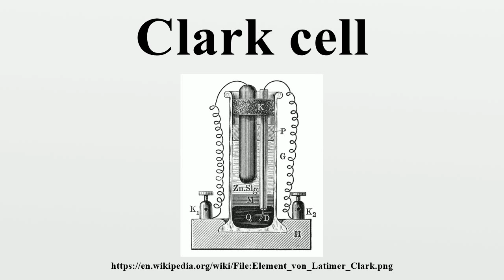Clark cell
The Clark cell, invented by English engineer Josiah Latimer Clark in 1873, is a wet-chemical cell (colloquially: battery) that produces a highly stable voltage.In 1893, the output of the Clark cell at 15 C was defined by the International Electrical Congress as 1.434 volts, and this definition became law in the United States in 1894.

Image-Copyright-Info
Image is in public domain
Author-Info:   Scan von Journey234
Image-Copyright-Info